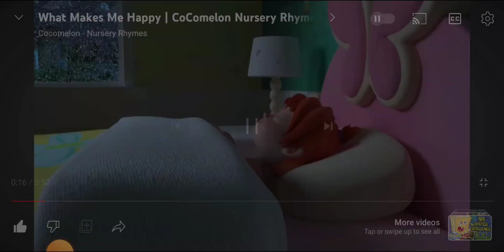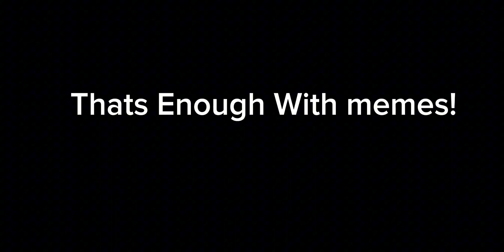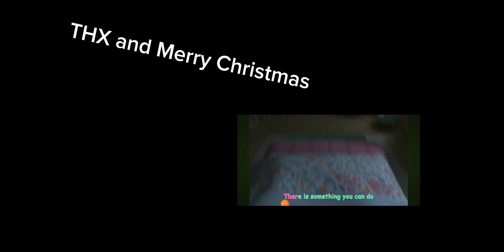Edited Cocomelon... S1 E3: Kids needs to Kill